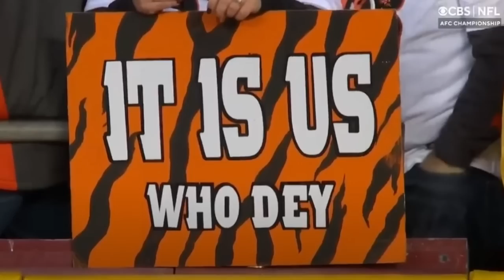Kansas City Chiefs Fan REACTS to AFC CHAMPIONSHIP vs. Bengals | CIN 20-23 KC | 2022 NFL Season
BACK TO THE SUPER BOWL!!